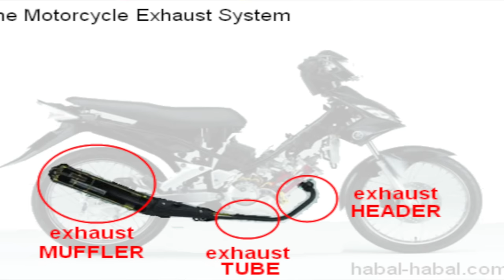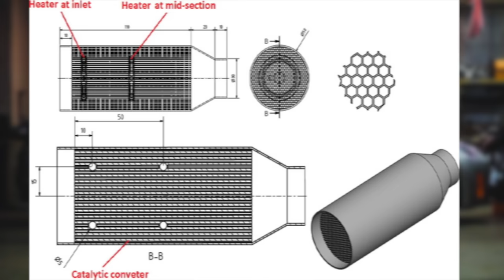Tik Tik noise in bike after switching off ignition | WHY ?